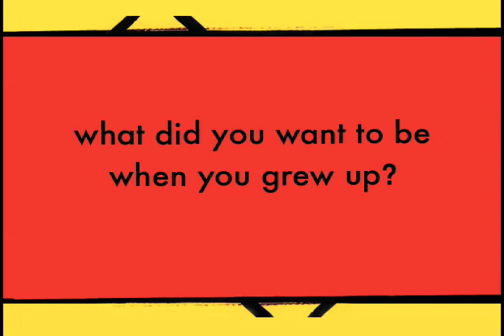HOLD THE RICE TRAILER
The teaser trailer for Cece Tsou's one-hour episodic, Hold The Rice, due out Fall 2007.